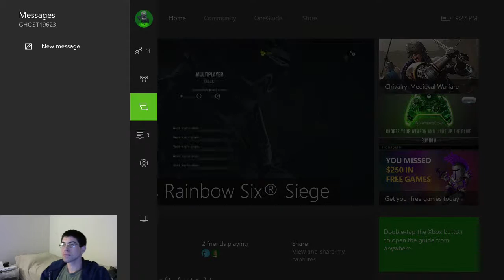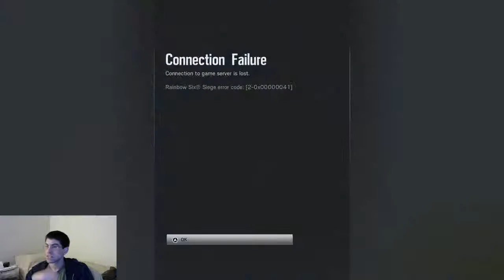(Twitch Livestream) Rainbow 6 Siege Part 1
Getting my ass kicked until the internet went down.